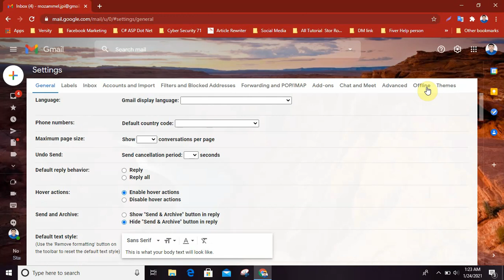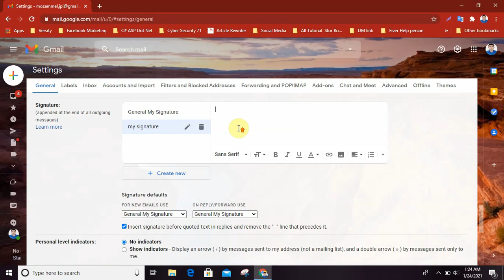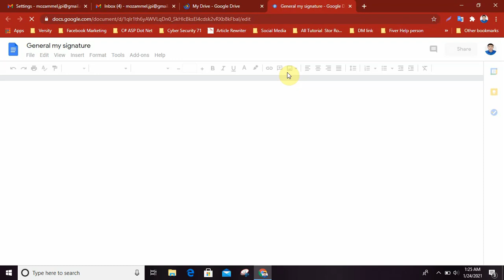How to add signature in your Email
How to add a signature in Your Email

Learn how to add your own signature to your E-mail. This is very important for You.